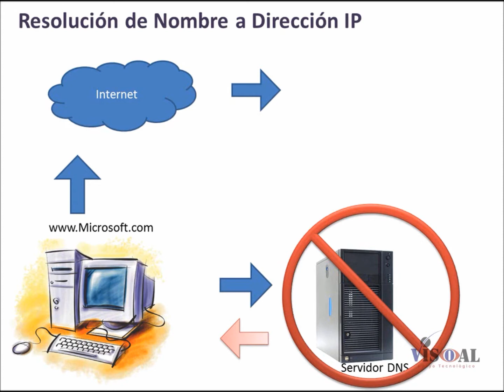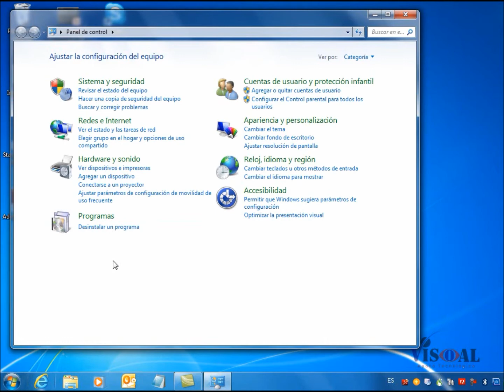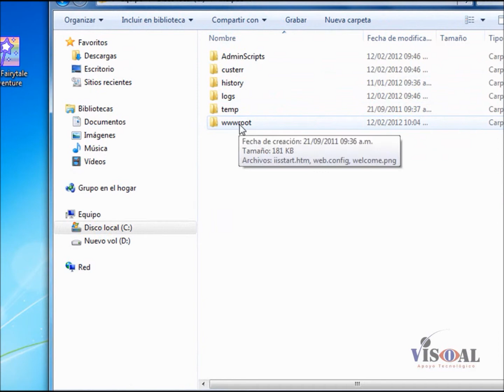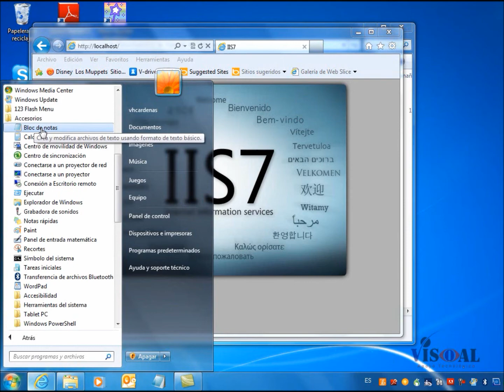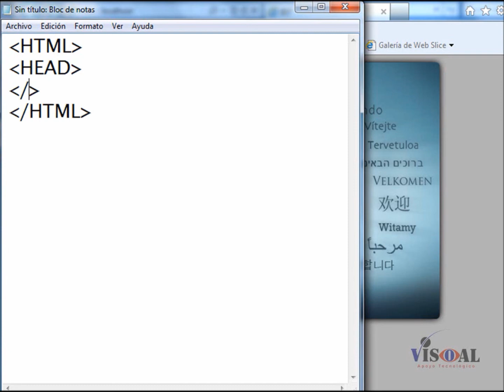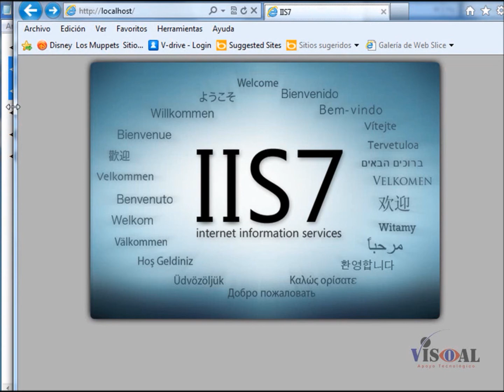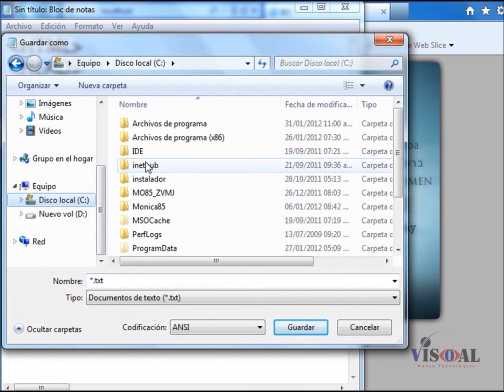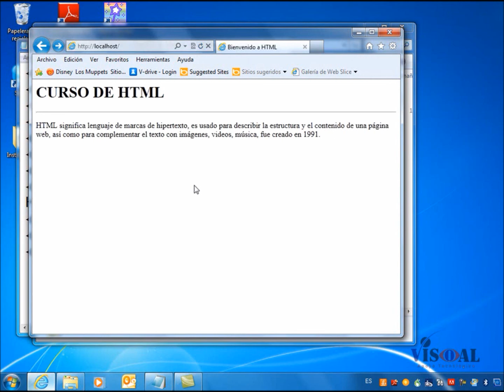Introducción a la Creación de Sitios con IIS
Introducción a la Creación de Sitios Web con HTML en Internet Information Services